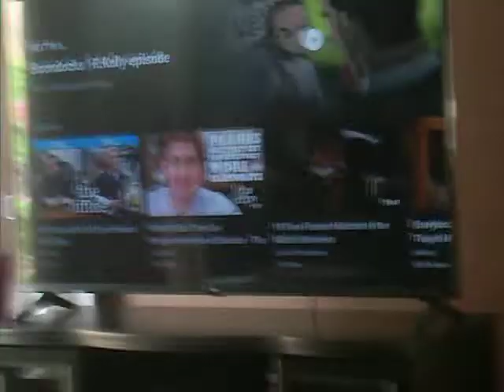Junior Gets Grounded - Junior punches Riddler Goon and Zoo Sweeper